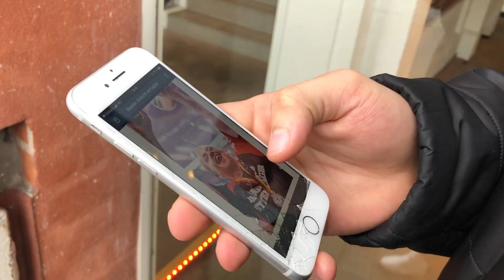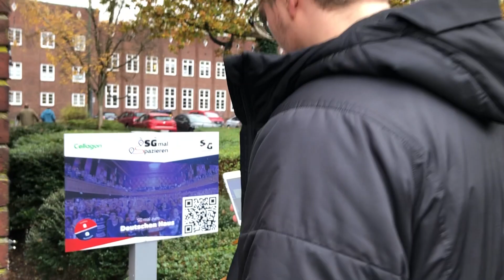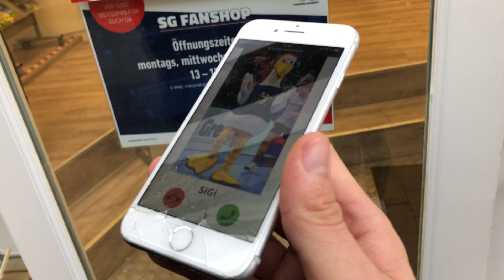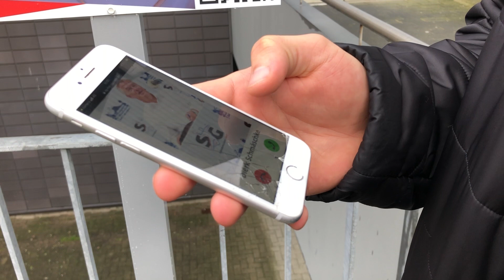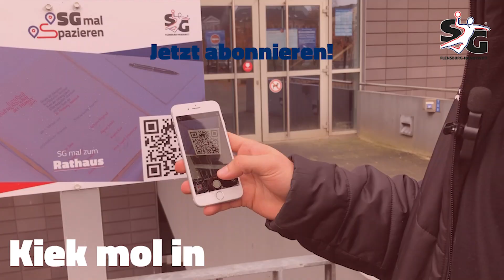Kiek mol in | SG mal spazieren mit Franz Semper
Franz Semper war diese Woche mit unserer interaktiven Stadtführung, SG mal spazieren, in Flensburg unterwegs. An den einzelnen Stationen gab es einen Anruf von den SG Legenden, seht selbst!